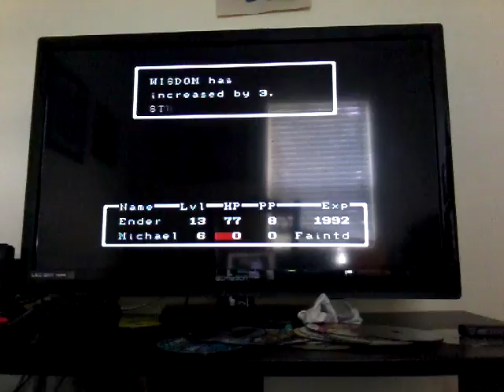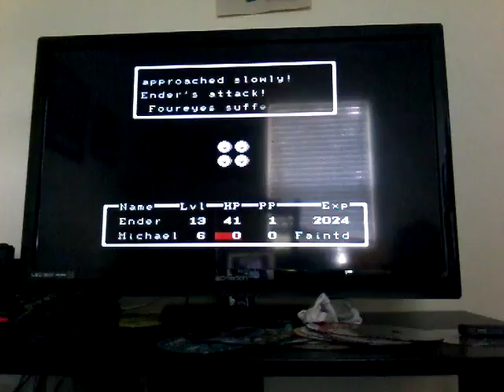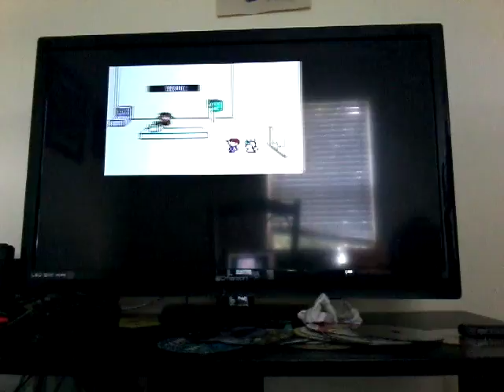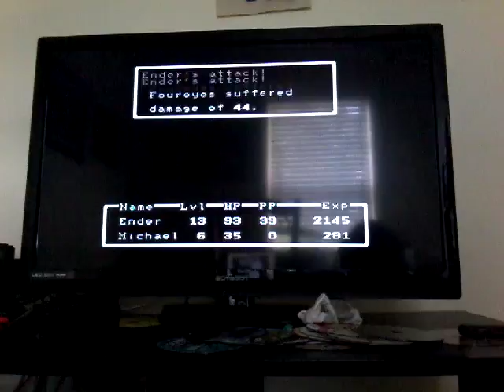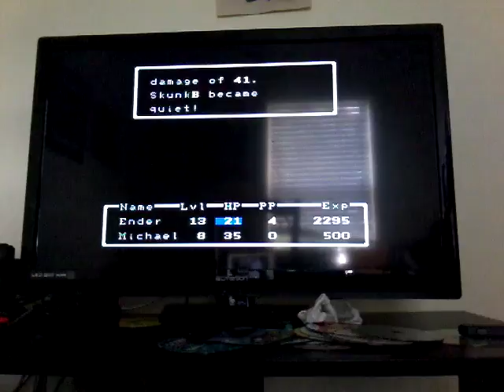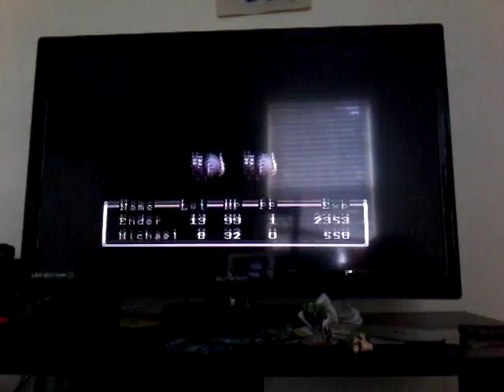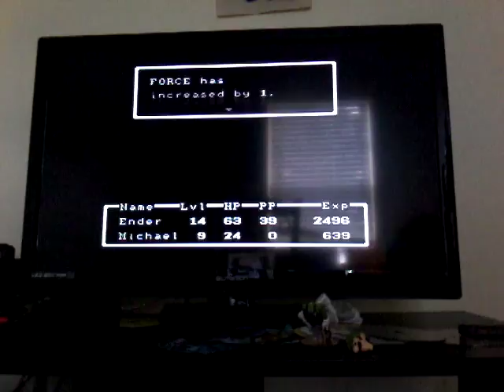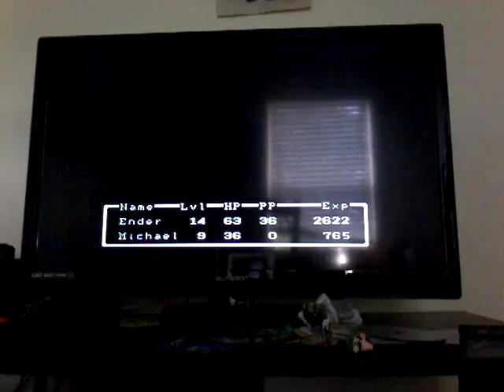Earthbound beginnings let's play bottel rockets